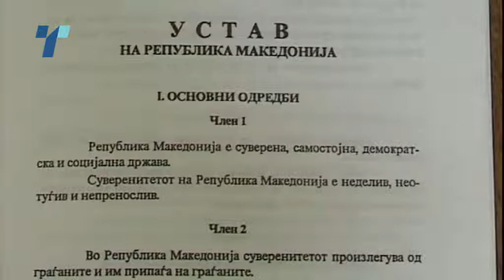Почнуваат консултациите за уставните амандмани